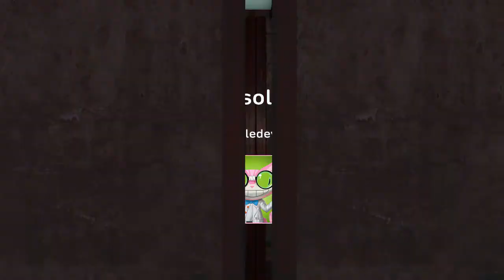Alien isolation #2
SHAREfactory™